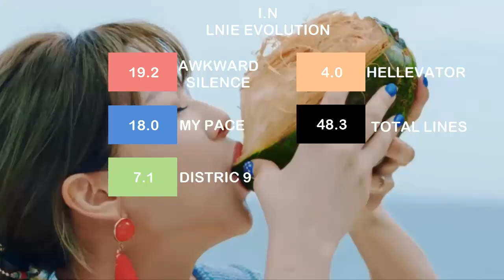STRAY KIDS - I.N (Line Evolution)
poor ;(